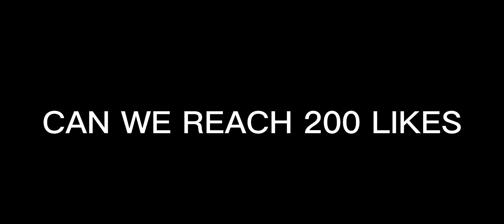HOW TO DEAL META HIGHPOINT LEOMORD AND LESLEY USING HAYABUSA (Mythical glory rank)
*Equipments*
Recording apps: Build n recording by iphone
Device: Iphone 11 pro max
Editing app: Capcut, Kinemaster, Pixelab, Picarts, Ps touch CC.

•Don't mind these tags. ⬇️
*IN THIS VIDEO :
Hayabusa Revamped Gameplay
Hayabusa Revamped best build
top global hayabusa
hayabusa montage
hayabusa highlights
hayabusa savage gameplay
hayabusa savage
hayabusa gameplay
hayabusa maniac
hayabusa unstoppable
hayabusa global
hayabusa top supreme rank
hayabusa pro player
hayabusa pro gameplay
hayabusa
supreme
mythic
hayabusa tutorial
rikimaru hayabusa
new revamp hayabusa 2021
new revamped